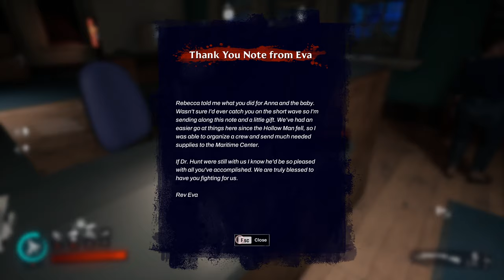Redfall [11] Wild Goose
That mission ended up being longer than I expected, but I'm all set for the second boss now. I'm guessing for the final boss I'll just need the two boss skulls, but I guess I'll find out when I get there.